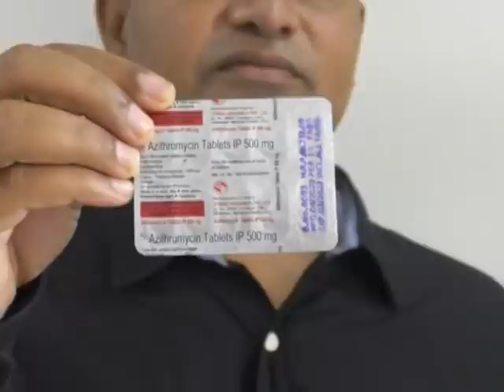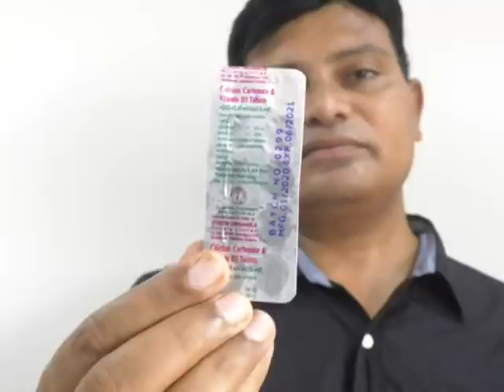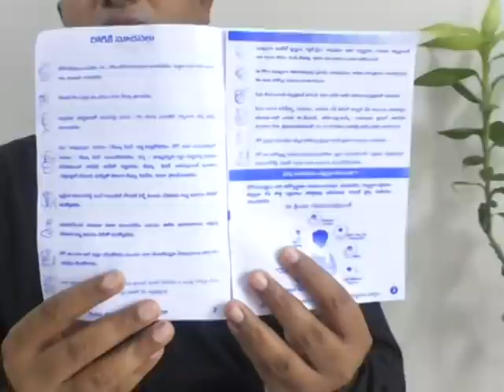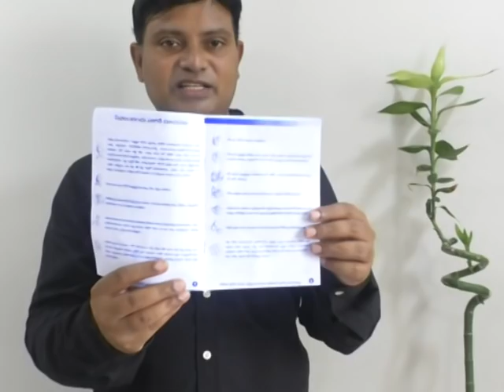Telangana Govt Provides Free Home Isolation Kits For Corona Patients || Dr VISHAL AKULA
Telangana Govt Provides Free Home Isolation Kits For Corona Patients ||